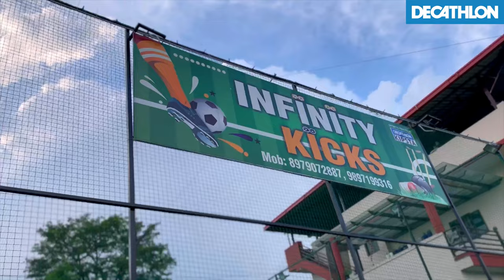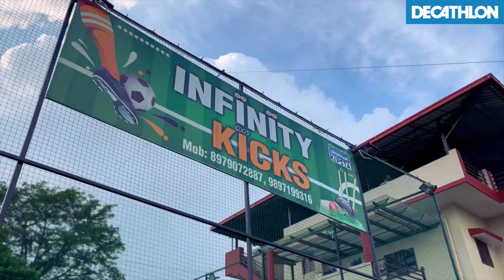Dehradun Biggest Football Tournament ❤️⚽️||DECATHLON DEHRADUN || Kipsta Cup